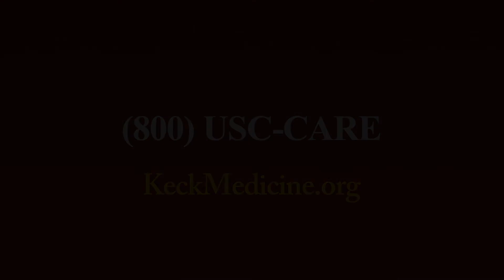What Are Serial Steroid Injections?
Karla O'Dell, MD, an otolaryngologist at Keck Medicine of USC, explains how steroid injections are used to treat subglottic and tracheal stenosis.